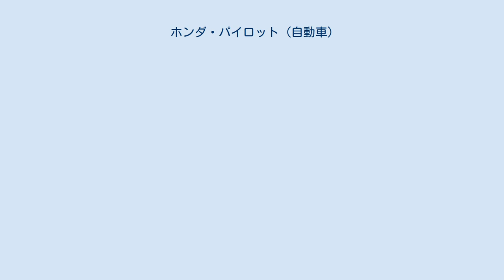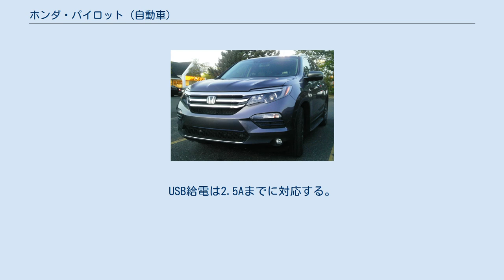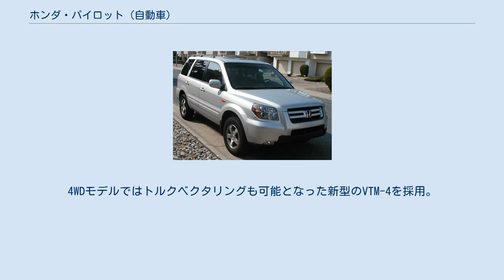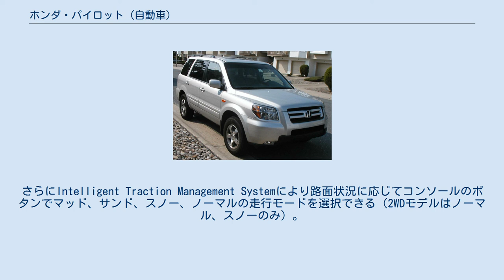ホンダ・パイロット (自動車)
パイロット（PILOT）は、本田技研工業が生産し、販売する中型SUV車である。
日本国外でのみ販売されており、中東地域ではMR-Vの名で販売されている。
 アメリカ合衆国・オハイオ州とカリフォルニア州にあるHonda R&D Americas, Inc.（HRA）でデザインされ、2002年6月に北米で発売された。
姉妹車のMDXよりも落ち着いた性格付けがなされており、CR-Vの兄貴分といえる。
価格は「LX」が2万6900ドル（約335万円）、「EX」が2万9270ドル（約365万円）と、MDXより安い価格になっている。
 「LX」にはV6 3.5L SOHC VTEC（244hp）エンジン、5速AT 、「VTM-4」4WDシステムが搭載され、「EX」ではこれにアロイホイール、クライメートコントロール、8ウェイパワードライバーズシート、2列目シートに子供用のアクティビティトレイなどがオプションで付く。
その他のオプションとしてカーナビゲーションシステム、2列目DVDシステム、レザーシートやサンルーフ、フォグランプ内装大型バンパー、オーバーフェンダーなどがある。
ボディは鋼板製で、ドア内部には側面衝突時の安全性を高めるビームを装備。
エアバッグは運転席、助手席ともにフロントとサイドの両方にある。
また、ボートなら2,041kgまで、トレーラーなら1,588kgまで牽引することもできる。
 2005年のマイナーモデルチェンジで、V6 3.5L SOHC i-VTEC（244hp）のVCMエンジンを搭載したFF仕様も設定された。
 アメリカの有力自動車雑誌『カー・アンド・ドライバー』 で「Best Large SUV」に2002年から2006年まで毎年選ばれ、「5 Best trucks」にも2007年まで6年連続で選ばれていた。
 生産はカナダオンタリオ州にあるホンダ・オブ・カナダ・マニュファクチュアリング（HCM）の第2ラインで行われていたが 2004年よりアメリカの生産子会社ホンダ・マニュファクチュアリング・オブ・アラバマ（HMA）に新設された第2ラインでも生産を開始した。
 2008年1月13日から行われた「2008年北米国際自動車ショー」に、「パイロット プロトタイプ」が出展された。
 デザインコンセプトは「インテリジェントアドベンチャービークル」。
ボディサイズはわずかに大きくなり、ホイールも標準が17インチになった。
ACEボディ構造を採用し安全性を高め、エンジンフードやフロントサスペンションのロアコントロールアーム、リアサスペンションナックルなどがアルミニウム化され、軽量化した。
 テールゲートのガラスハッチ開閉やクラス3ヒッチ、ヒルスタートアシストなどが標準装備される。
「LX」、「EX」、 「EX-L」、「Touring」の4グレードで展開され、全グレードFFと4WDが選択できる。
上位モデルにはトリプルゾーンエアコン、パワーテールゲート、2メモリーパワーシート、115V電源、Bluetoothハンズフリーリンク、などが用意されている。
 エンジンは先代と同じJ35Aだが、気筒休止パターンが3ステージ（6-4-3気筒）となったVCMのみとなり、さらに最高出力、最大トルクともに向上している。
4WDのトランスミッションも先代と同様のVTM-4である。
 2012年モデルでは、エクステリアではフロントグリル、ヘッドライトデザインが変更された。
フロントストレーキの改良で空力性能も向上、エンジンの改良などと合わせてEPA燃費が2011年モデルと比較して1～2MPG向上した。
EXより上位のモデルではホイールサイズが18インチと1インチアップした。
 インテリアも素材の改良や、コンソールのレイアウトが変更された。
オーディオやナビゲーションシステムなどもアップグレードしている。
その他遮音性の高いアコースティックフロントガラスが全車標準装備され、EX-Lグレードにはパワーテールゲートが追加された。
 2012年11月30日に韓国での発売を開始した。
2代目より生産はアラバマ工場のみで行われている。
 2015年2月のシカゴオートショーで初披露され、同年7月より北米で販売を開始した。
 ボディサイズは全長が約8㎝長くなり、その結果室内はタンデムディスタンスやカーゴスペースが拡大、3列目シートを畳まずに荷室に82クオート（78L）のクーラーボックスを載せることができるようになった。
全高は約2.